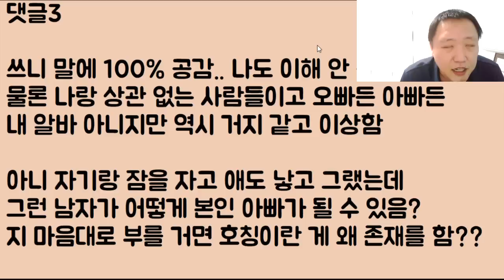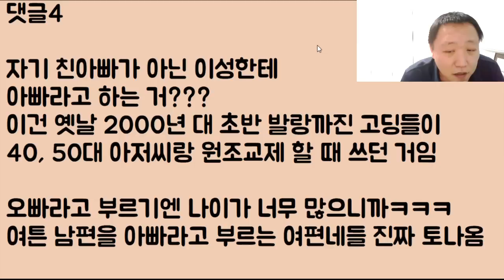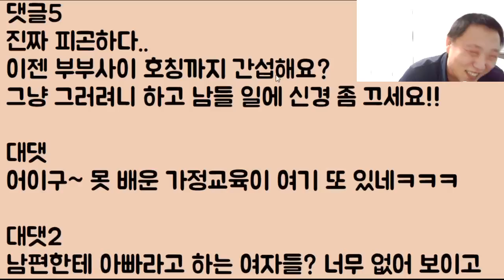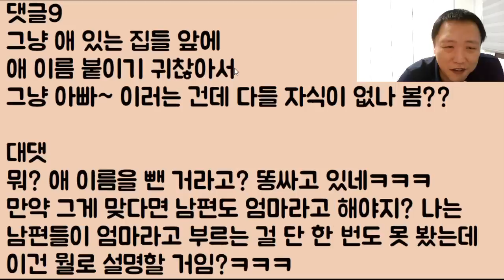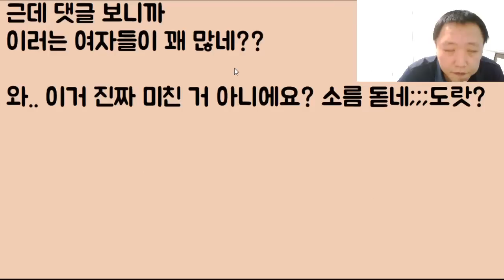[미친?ㅋㅋㅋ] 자기 남편을 여보, 자기가 아닌.. 그냥 아빠라고 부르는 여자들.. 도대체 왜 그러는 거예요??